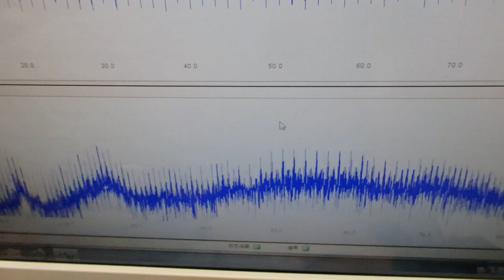非線形振動現象をコントロールする超音波制御技術 ultrasonic-labo